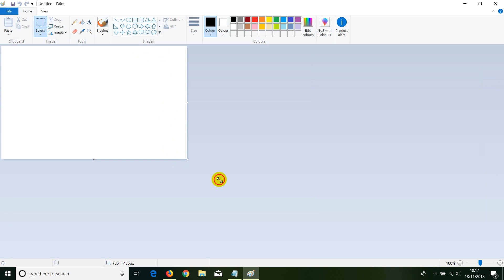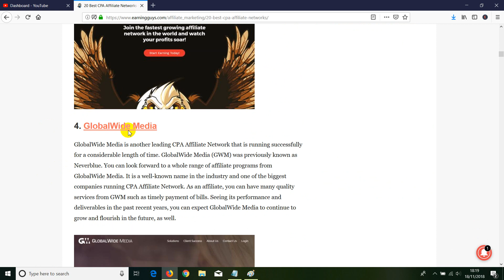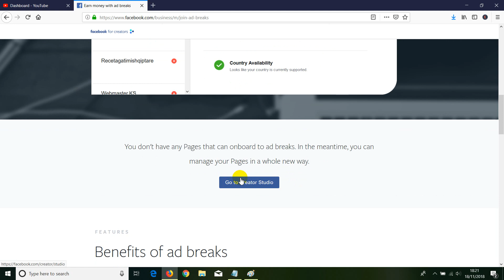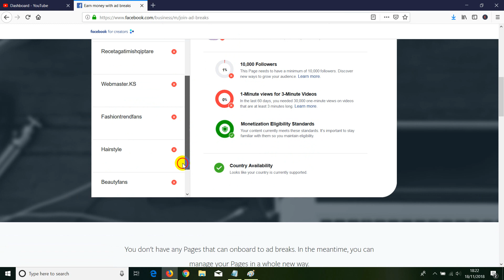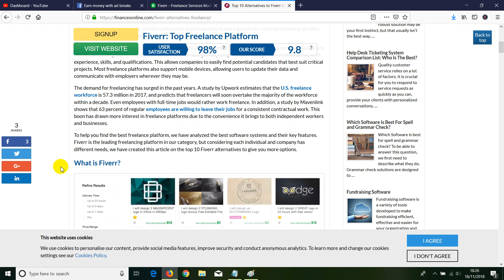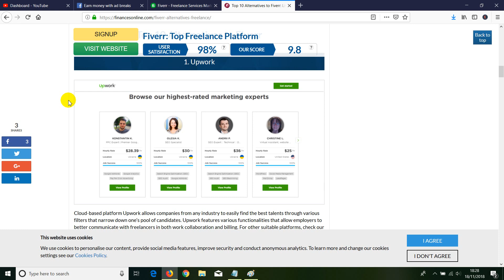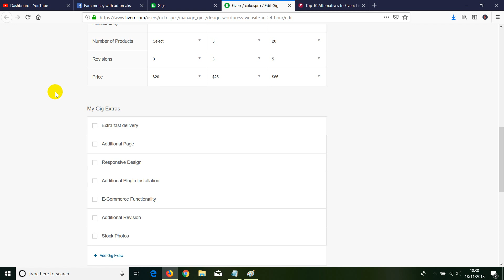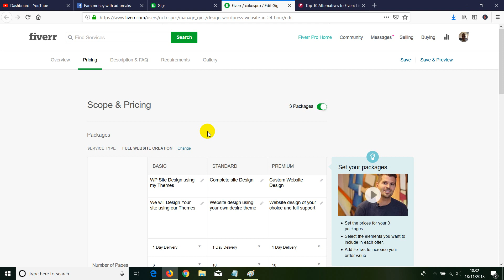Si te Fitojm Para me Facebook keshilla interneti ne shqip